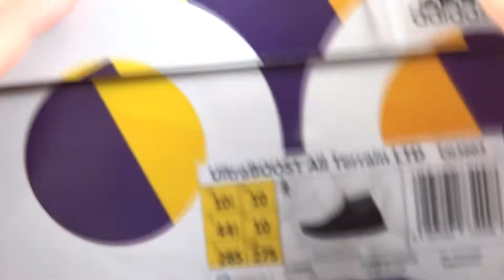Adidas All Terrain LTD And NikeLab Vapormax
Hi everyone we are back with another review and on feet of the Adidas All Terrain LTD And NikeLab Vapormax

The next video is a review and on feet of the Air Jordan 11 Win Like 82

Thanks
Harry